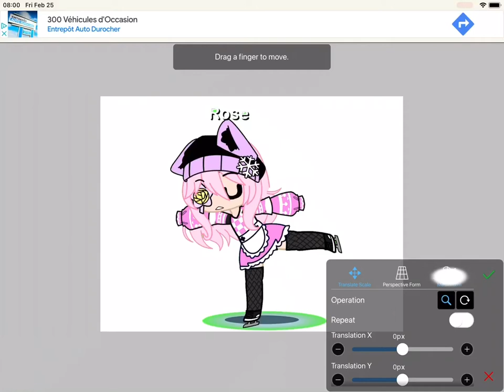L e g s